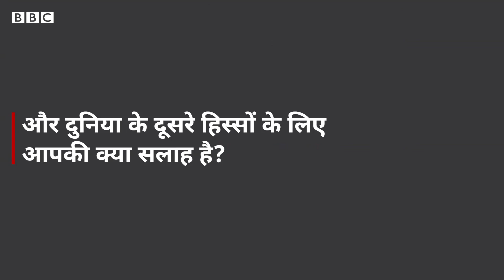Corona Virus से सबसे लंबा Lockdown झेलने वाले Wuhan के लोग पूरी दुनिया को क्या बोल रहे? (BBC Hindi)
वो वायरस जिसने दुनिया भर में तबाही मचा रखी है, वह जिस शहर से फैलना शुरू हुआ था वहाँ के लोगों को ग्यारह हफ़्तों के बाद पहली बार शहर से बाहर जाने दिया जा रहा है.अधिकारियों ने इसे सफलता घोषित किया है लेकिन चीन के वुहान शहर के लोगों की राय काफ़ी अलग है. मानव इतिहास के संभवतः सबसे बड़े लॉकडाउन के बाद लोग उन मुश्किल दिनों को याद करके राहत की साँस ले रहे हैं.